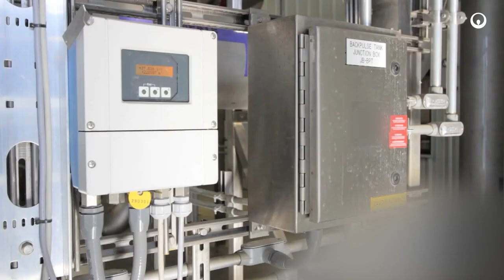The MBR process at Canada Malting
Learn how Canada Malting takes their effluent wastewater and transforms it into clean permeate water for the local utility.